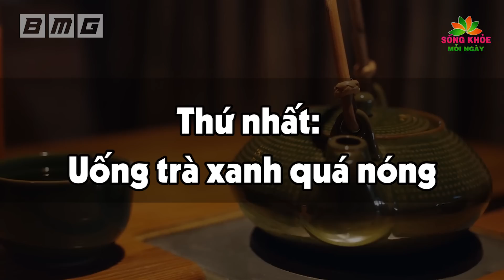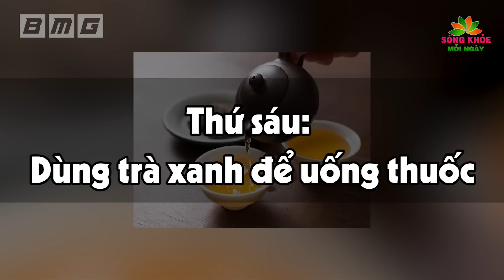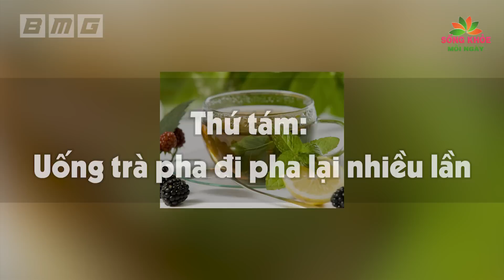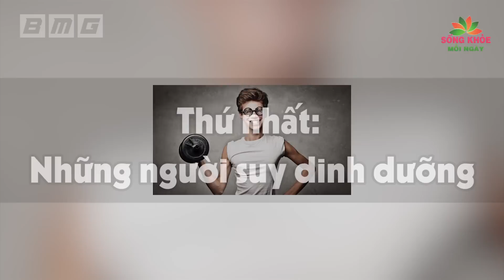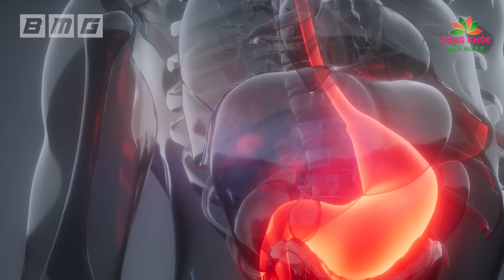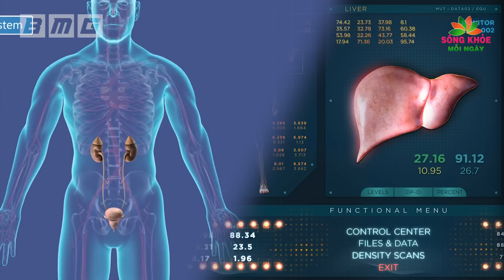Tưởng NƯỚC TRÀ XANH Tốt Ai Ngờ Uống Theo Cách Này, ĐỘC HƠN THUỐC CHUỘT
Nội dung:
Xin kính chào quý khán thính giả của Kênh Sống khỏe mỗi ngày. Quý vị thân mến, mẹ tôi đã nhiều năm nay, thường có thói quen đun một ấm nước trà xanh để uống mỗi ngày, sau một thời gian dài sử dụng như thế, cơ thể mẹ tôi cũng đã có những sự thay đổi đáng kể như tránh được những cơn đau nhức xương khớp mỗi khi thay đổi thời tiết, hạn chế được các bệnh về tiêu hóa. Và quả thực, trà xanh đã thuyết phục được những người khó tính trong ăn uống như mẹ tôi. Trà xanh xuất hiện từ hơn 4000 năm trước, được biết đến là thức uống phổ biến thứ hai trên thế giới, chỉ sau nước lọc. Sở dĩ trà xanh được nhiều người ưa chuộng đến vậy là nhờ những công dụng tuyệt vời mà nó mang lại. Nhiều người còn phải thốt lên rằng, Trà xanh chính là thức uống lành mạnh nhất mà họ từng sử dụng và sử dụng hàng ngày. Tuy nhiên, nếu sử dụng trà xanh không đúng cách thì sẽ biến nguyên liệu tự nhiên này thành “thuốc độc”, gây nên những hậu quả khó lường. thậm chí từ lành thành hại, phá hủy sức khỏe của chúng ta.